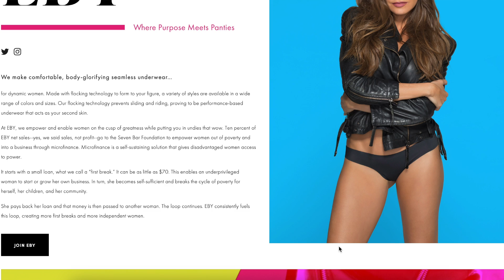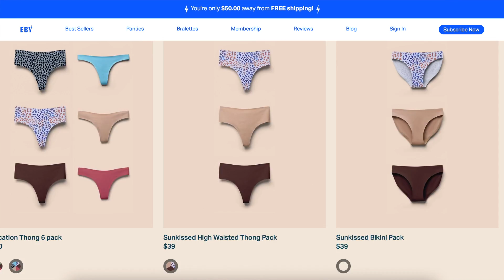Plus-Size Seamless & Invisible Bralettes & Panties | EBY TRY ON HAUL | OliviasWorld95